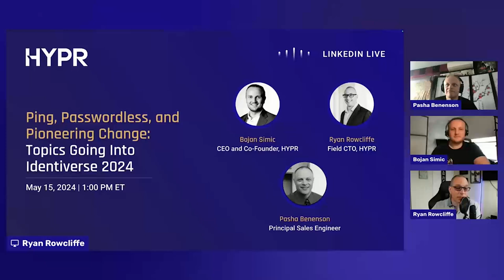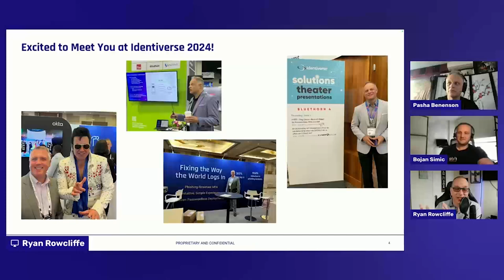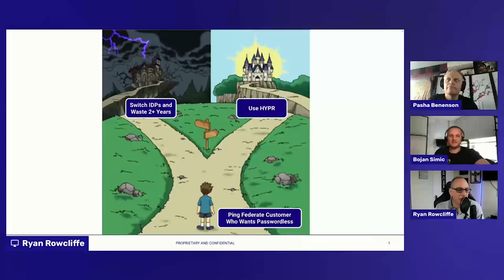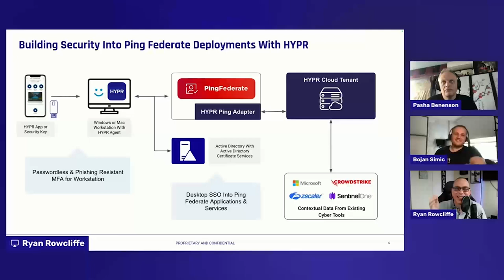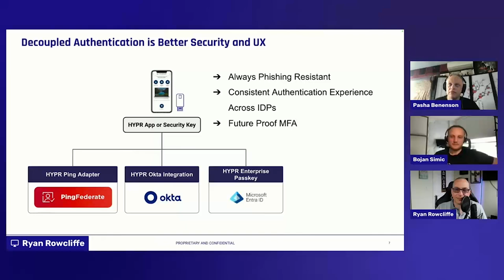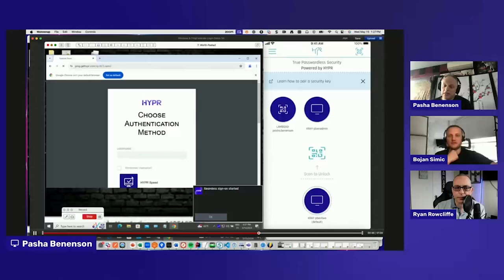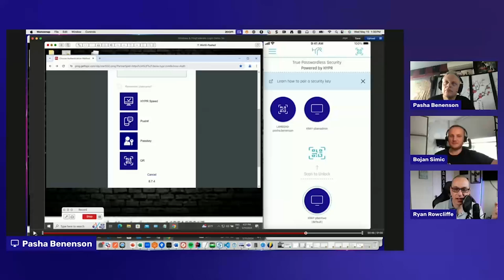Ping, Passwordless, and Pioneering Change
Unlock the full potential of your Ping Identity environment with HYPR's Identity Assurance Platform. Discover how HYPR seamlessly integrates with PingFederate to deliver fast, easy, and phishing-resistant passwordless multi-factor authentication (MFA) for both customers and workforce users.

In this video, we'll dive into practical approaches to modernize your identity security. Learn how to enhance and evolve your authentication methods without the need to rebuild your foundational infrastructure.

Key Takeaways:

- Integrate HYPR with PingFederate for superior identity verification
- Implement passkeys for streamlined authentication
- Manage change effectively and promote secure user behaviors
- Adopt passwordless MFA to protect against phishing attacks

Bojan Simic, the CEO of HYPR, Ryan Rowcliffe, Field CTO at HYPR, along with the expertise of Pasha Benenson, Principal Solutions Engineer at HYPR, will explore the broader challenges of modernizing identity systems, addressing the industry-wide challenge of advancing towards new technologies with established systems and practices.

About HYPR

HYPR Identity Assurance Platform delivers the industry's most comprehensive end-to-end identity security for your workforce and customers.

By unifying phishing-resistant passwordless authentication, adaptive risk mitigation, and automated identity verification, HYPR ensures secure and user-friendly experiences for all.

Trusted by organizations worldwide, including two of the four largest US banks, leading manufacturers, and critical infrastructure companies, HYPR secures some of the most complex and demanding environments globally, showcasing our commitment to innovation and security excellence.